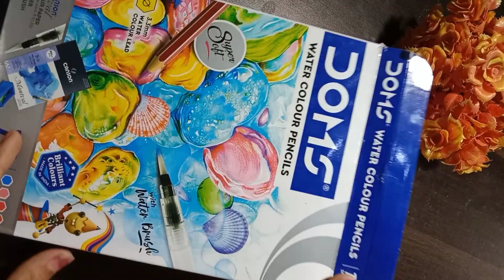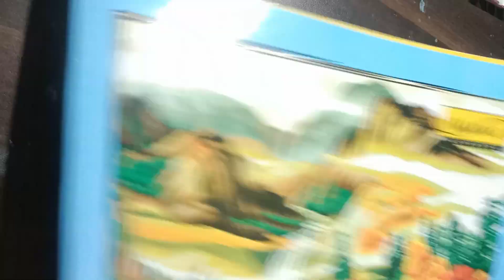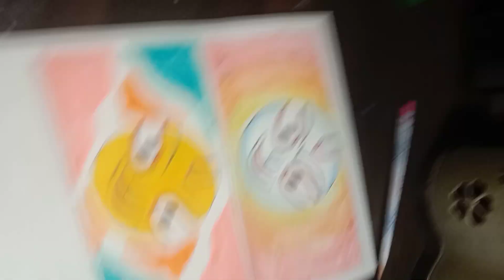jagannath yatra special easy drawing